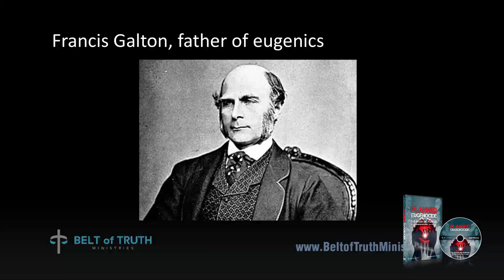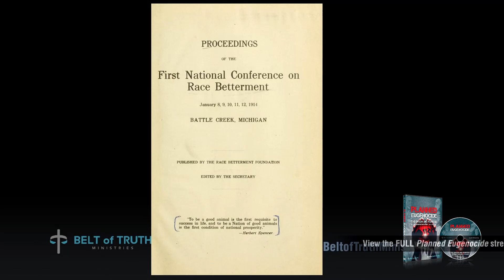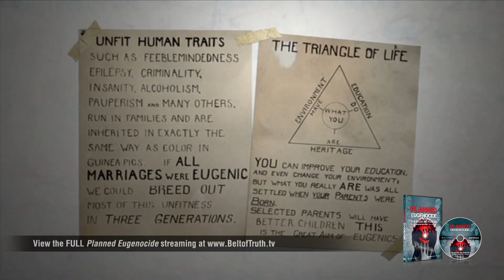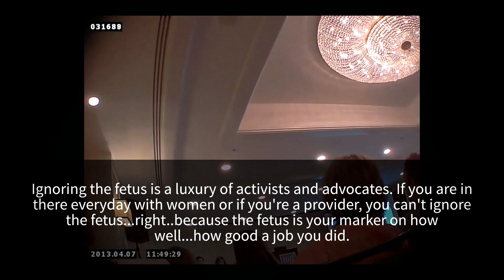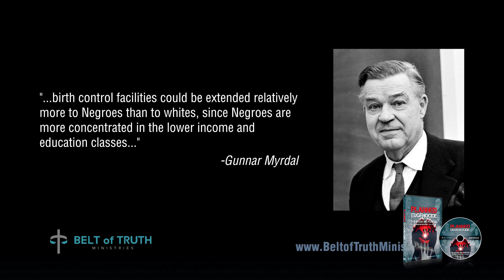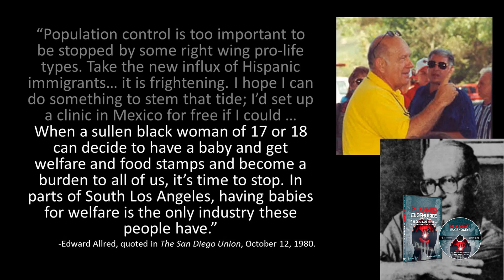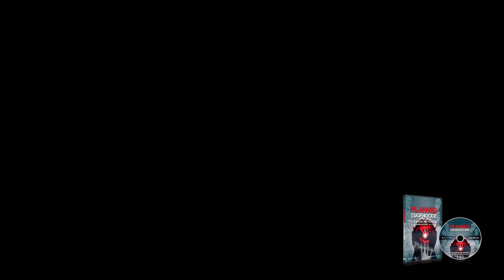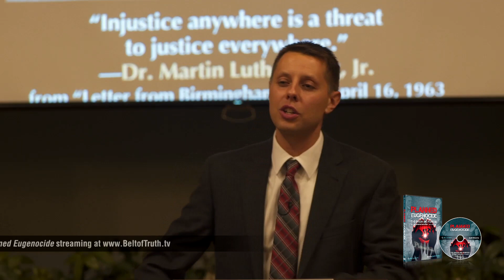Planned Eugenocide (HIGHLIGHTS) The Origin and Purpose of the Abortion Movement, by Scott Ritsema